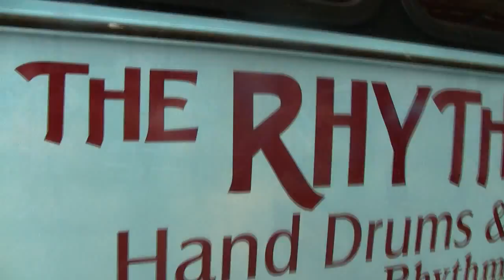The Rhythm Inlet's Drum Students with Jeff Hanna and Barbara Gail, at the Sarasota EcoFest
Jeff Hanna and Barbara Gail, of The Rhythm Inlet in Nokomis, Florida, specialize in folkloric hand-drumming and percussion from around the world. They are two extraordinary drumming instructors and drummers. Here we see them teaching in their retail store / studio, and catch them leading their students in a performance at Sarasota's EcoFest on April 17, 2010.